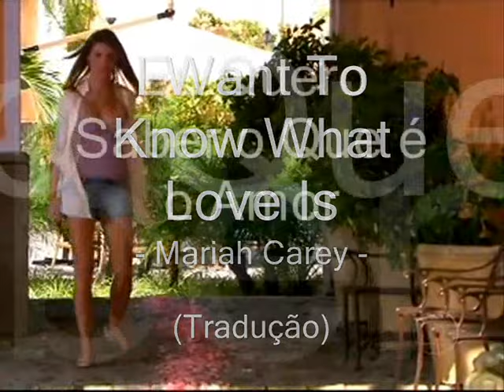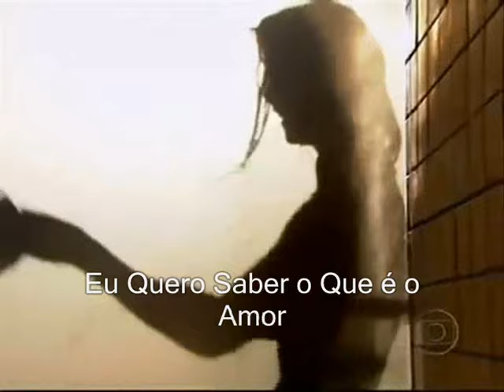VIVER A VIDA - Luciana e Jorge - I Want to know What Love Is - Mariah Carey - (Tradução)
I Want to know What Love Is - Eu Quero Saber o Que é o Amor
Tradução da Trilha sonora do casal Romântico LUCIANA E JORGE da Novela Viver a Vida - GLOBO
Musica de Sucesso Anos 80 pela Banda "Foreigner"
Regravada por Mariah Carey.

PS:No Inglês As Palavras "Wanna" e "Want" Possuem os mesmos significados.
Sendo que a palavra  "Want" é mais Formal e deve ser acrescentado o TO antes do Verbo.
E Já o "Wanna" é mais Informal.